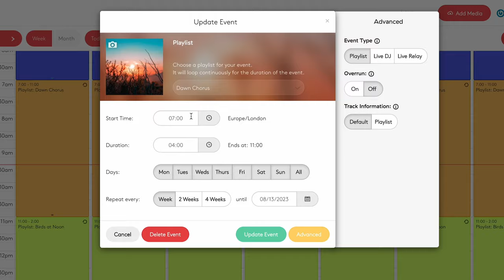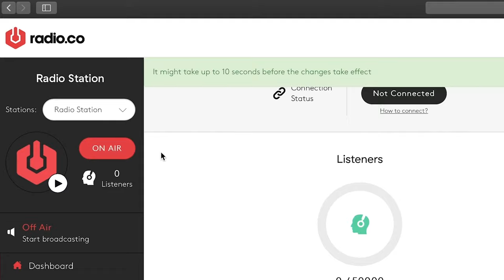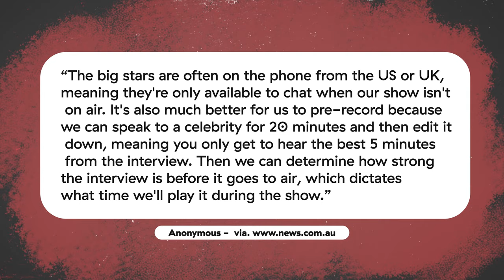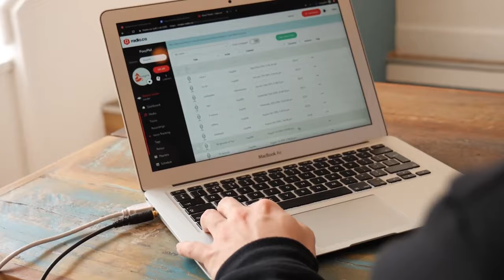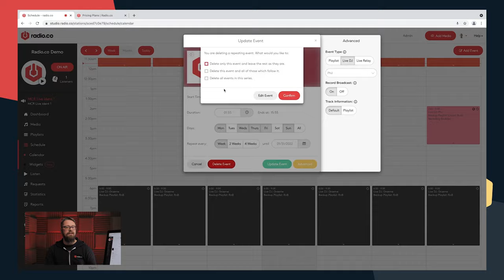20 Radio SECRETS DJs Will Never Tell You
Want to be a Radio DJ? Think you know everything there is to know? Well unfortunately there's some secrets that current DJ's don't want you to know! But guess what? We're going to tell you anyway!

TIME CODES ⏳
00:00 - Intro
00:34 - 20
01:21 - 19
01:50 - 18
02:33 - 17
02:56 - 16
03:17 - 15
03:50 - 14
04:11 - 13
04:21 - 12
05:02 - 11
05:48 - 10
06:15 - 9
06:44 - 8
07:04 - 7
07:41 - 6
08:17 - 5
08:43 - 4
08:57 - 3
09:15 - 2
10:00 - 1